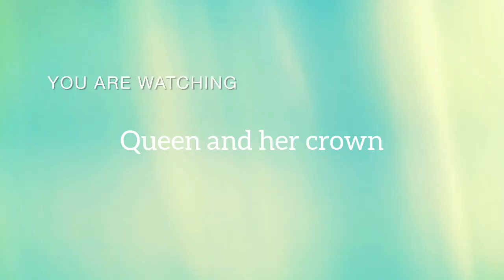beautiful white dresses for Rabi Ul Awal 2023||unique design ||new dress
beautiful dresses for girls ,eid Milad Un Nab8 (SAW) dresses ,white dresses for girls,unique ideas,homemade dresses ,
1#beautiful
2#unique
3#homemade
4#whitedresses
5#queenandhercrown